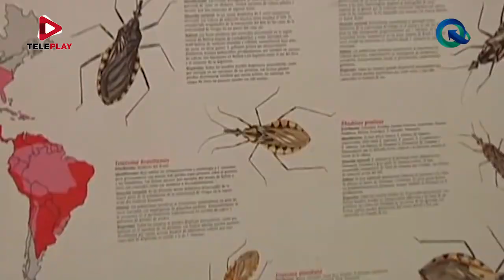"Mal de Chagas: Enfermedad hereditaria en perros" - Acceso Directo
El parásito Trypanosoma cruzi es el protozoo que causa la enfermedad de Chagas. Se presenta en más de 100 especies de mamíferos en todo el territorio de las Américas. Son especialmente susceptibles los perros, se dice que por cada persona enferma de Chagas hay hasta 3 perros afectados por este parásito.

La enfermedad de Chagas se considera endémica en 21 países de América, principalmente en zonas rurales de México, Centro y Sudamérica. Durante muchos años se han realizado estudios con el objetivo de conocer el comportamiento del T. cruzi en el organismo del perro.

Hoy el Dr. Eduardo Ávalos Borges, de la Facultad de Medicina Veterinaria y Zootecnia de la UADY, nos habla sobre la transmisión congénita de esta enfermedad en cánidos.